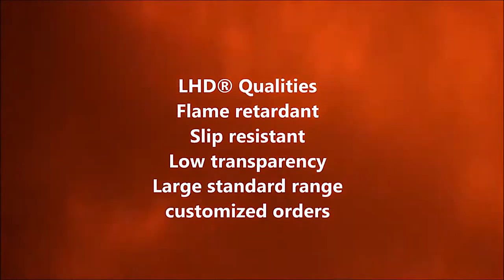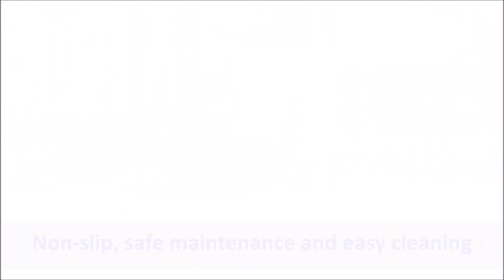SPI STONEQUENCH LHD GRATING SYSTEM FOR TRANSFORMER OIL CONTAINMENT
StoneQuench™ LHD® Grating by SPI provides fire quenching capabilities WITHOUT the use of STONE and in many cases replaces expensive deluge systems. The StoneQuench™ LHD® or Low-Hole-Density restricts the air
flow into the containment pit extinguishing an oil fire. In the last 25 years with hundreds of installations, fires have been getting extinguished in Substations throughout Europe and this system is now being offered by SPI in the United States!